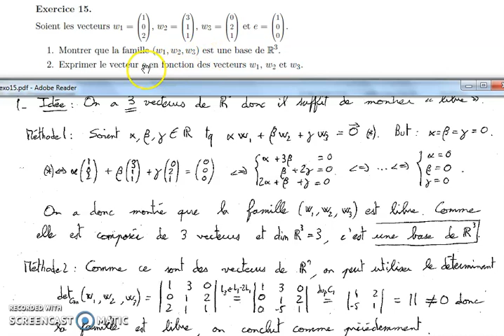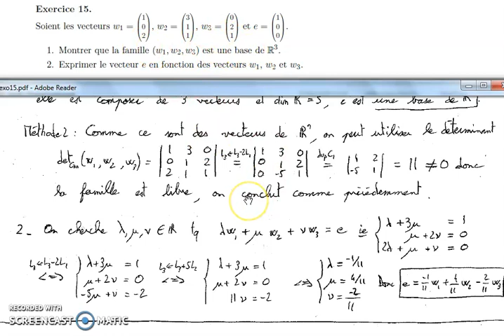Sup - exo15 - Famille libre, base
Montrer qu'une famille de vecteurs de R3 est libre, que c'est une base. Exprimer un vecteur dans une base donnée.

Sommaire :
0:00 Q1 liberté méthode 1
3:11 Q1 liberté méthode 2
4:45 Q2 expression vecteur dans une base